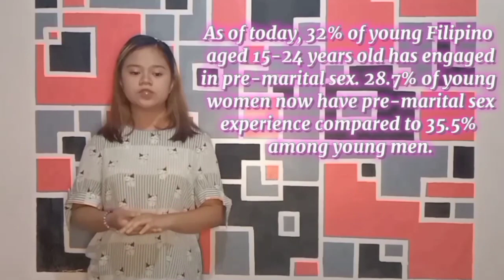No to Pre Marital Sex | MAPEH 8 | Performance Task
and Song Covers🎤🎼🎶

Akira DC Enriquez 🧏🏻‍♀️💞

Akira_pepsigirl